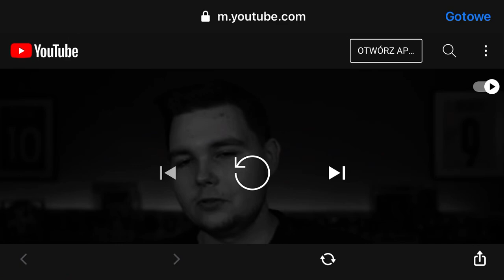PLKD to nie zawsze miły człowiek